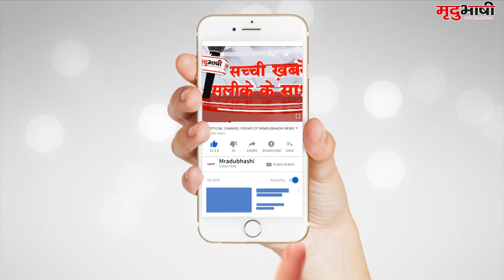मृदुभाषी ANALYSYS - कंगना रनौत और महाराष्ट्र सरकार के बीच क्यों मचा है घमासान | Kangna VS Udhav Sena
मृदुभाषी न्यूज़ पर खास कार्यक्रम पड़ताल में बात करते हैं कंगना रनौत और शिवसेना के बीच चल रहे जुबानी जंग पर. खूब लड़ी मर्दानी की तर्ज पर कंगना राणावत ने खुलेआम महाराष्ट्र सरकार और ड्रग माफिया के खिलाफ एलान-ए-जंग कर दिया है। जैसे ही ड्रग माफिया के खिलाफ एनसीबी ने अपनी कार्यवाही करना शुरू की हैं उसके बाद तो जैसे महाराष्ट्र सरकार की जड़े हिल कर रह गई हैं। ,,,,